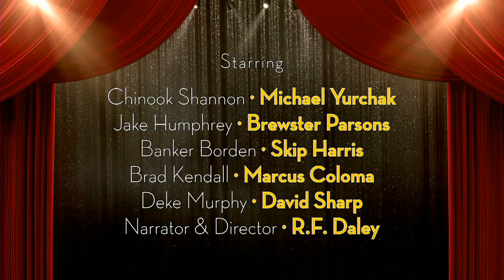"Cattle King for a Day" by L. Ron Hubbard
Following his grandfather’s suspicious death, Chinook Shannon has traveled from Arizona to Bull Butte, Montana, to claim his inheritance—the family’s cattle ranch. He arrives in town only to be told by the local banker that the ranch, the largest in the territory, will be foreclosed on in just twenty-four hours.

With foreclosure on the ranch hanging over his head, Chinook faces a challenge as big as the territory itself. He is soon to discover that seeking his grandfather’s killer and saving the Slash S ranch, leads him through a trail of forgery, cattle rustling and murder.

In the search for truth and the odds stacked against him, it soon becomes apparent that he has only one ally—his trusted Colt Peacemaker…

Performed Jun 10, 2017